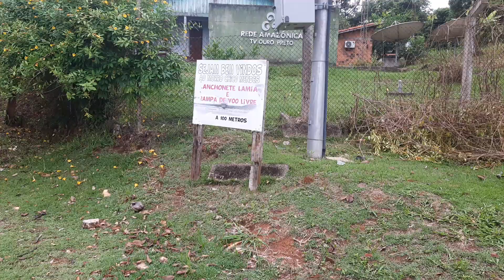Para MIM VER OURO PRECISEI SUBIR LADEIRA Do Mirante - Torre da Embratel de Ouro Preto Do Oeste-RO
1° VÍDEOS.

2° VÍDEOS.

3° VÍDEOS.

1-Dentro do Escritório construído com um Tanque de Combustível.

2-Museu com mais de 2,000 mil PEÇAS HISTÓRICAS CATALOGADA, construído com 3,555 litros PETs.

3-Sanitário Compostável para reaproveitamento de COCO HUMANOS.

4-Horta Mandalla construída com 3,000 mil litros de Vidros.

5-Bondinho na Floresta e outras Atividades na Propriedade.

6-Trabalhos com PNEUS VELHOS E OUTROS

4° VÍDEOS.

5° VÍDEOS.

6° VÍDEOS.

7° VÍDEOS.

8° VÍDEOS.

9° VÍDEOS.

10° VÍDEOS.

11° VÍDEOS.

12° VÍDEOS.

13° VÍDEOS.

14° VÍDEOS.

15° VÍDEO.

16° VÍDEO.

17° VÍDEOS.

18° VÍDEOS.

19° VÍDEOS.

20° VÍDEOS.

21° VÍDEOS.